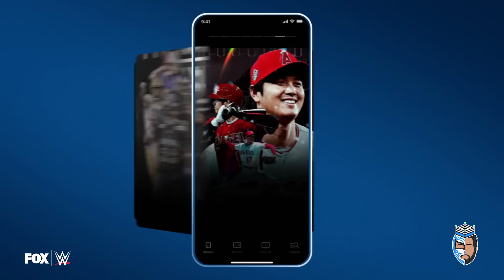Maxxine Dupri on Maximum Male Models, Alpha Academy, Total Divas influence & more | Out of Character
Join Maxxine Dupri and Ryan Satin on Episode 112 of "Out of Character" as they discuss her incredible journey to WWE, being inspired by Total Divas and her special bond with Alpha Academy. In addition, she discusses her time as an NFL and NBA cheerleader, family memories, career aspirations, and so much more!